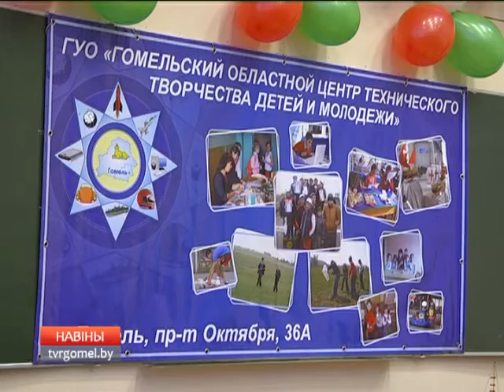31 01 2017 НОВОСТИ